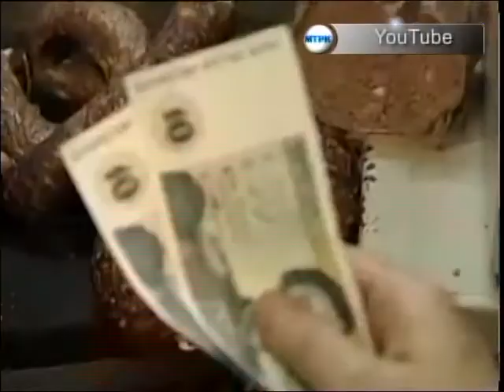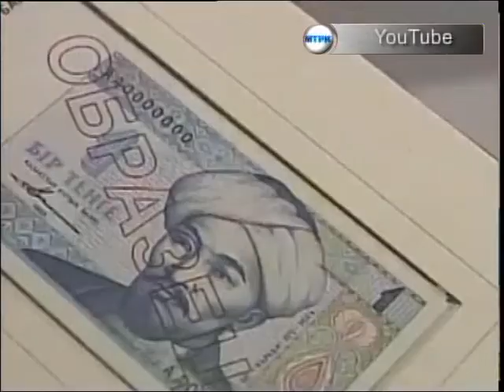СЦК Нацвалюта каз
Қарашаның 15-і теңге күні. Ұлттық валютамыздың айналымға енгеніне биыл 24 жыл. Қолданысқа келмес бұрын теңге талай қиындықты басынан өткерді. Тіпті, оны енгізудің өзі соңғы уақытқа дейін құпия операция болды. Ал алғашқы банкота Англияда басып шығарылған екен. Бұл жайында бүгін орталық коммуникациялар қызметінің жергілікті филиалында өткен баспасөз брифингінде айтылды.